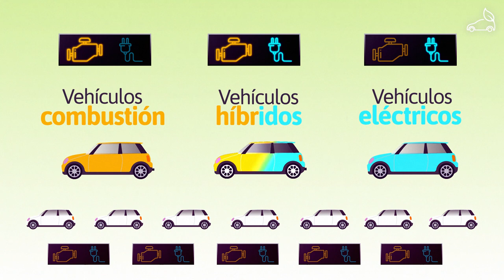Conducción eficiente en un vehículo híbrido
MOOC - Transporte inteligente para un futuro sostenible - Conducción eficiente en un vehículo híbrido

aulavirtual.urjc.es
cied.urjc.es